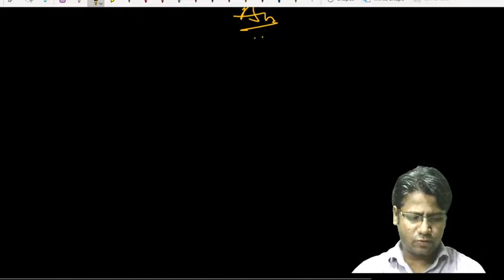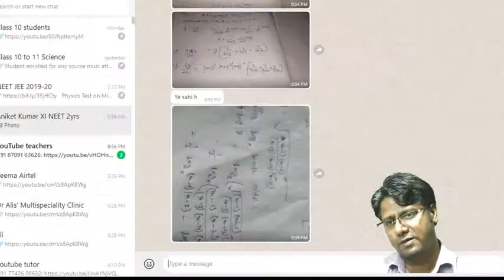Maths Live Class 2 | First Order Derivative for class 12 | JEE Logarithmic by UNIQUECLASSES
Maths Live Class 2 | First Order Derivative  for 12 Logarithmic differentiation, Parametric function, inverse function on 13/5/2020, 9:30PM on your mobile or pc/computer .

Zero Fee for one month in any course.